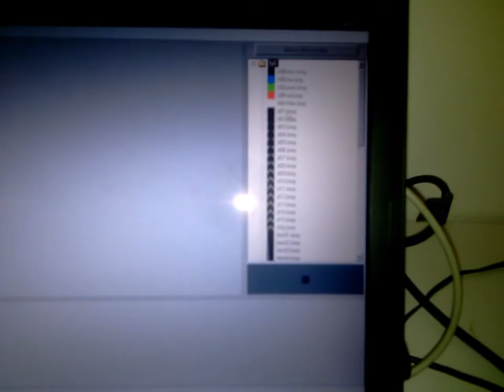DIY LED-MATRIX 16 x 16 x 4 , 256 Colors/Pixel , gesteuert über 256 DMX-Kanäle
Erster Test meine selbstentwickelten LED-Matrix.

Abmessungen: 68x68 cm
Pixel: 16 x 16 = 256 je 4 Farben (Rot,Grün,Blau,Weiß)
Anzahl LED´s: 1024
Ansteuerung: über 256 DMX - Kanäle.
Prozessor: Atmega8515
Wiederholrate Bilder: max 30 fps
Wiederholrate LED-ansteuerung: 100Hz
max Stromaufnahme: 80 Watt

Bauteilkosten pro Matrix ca 120 Euro